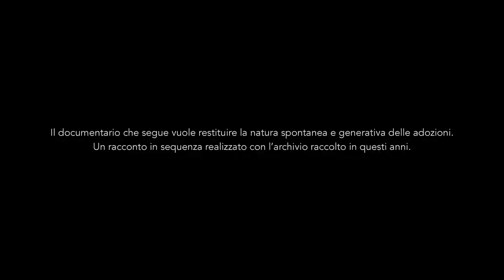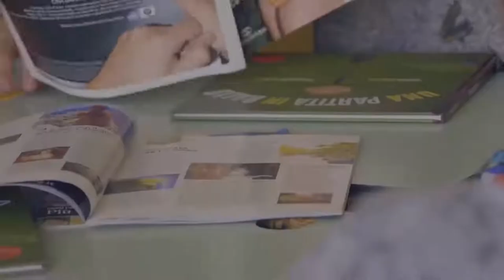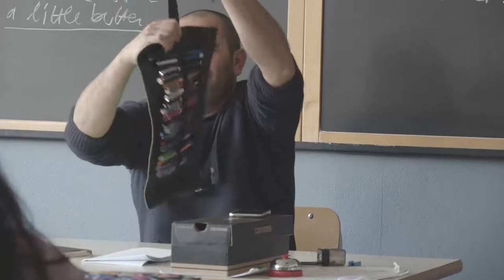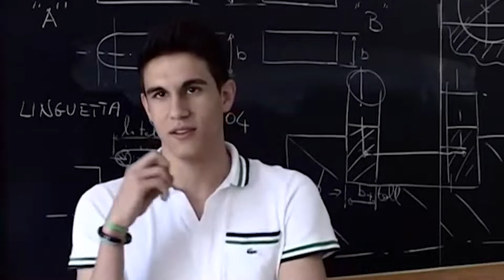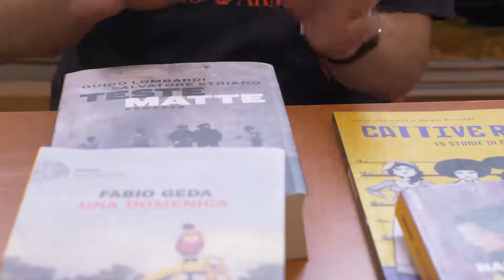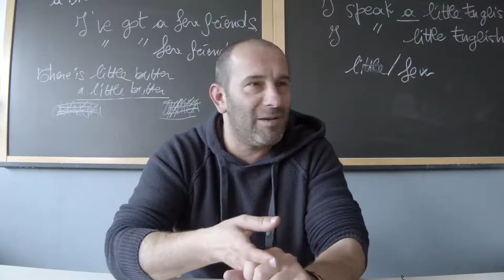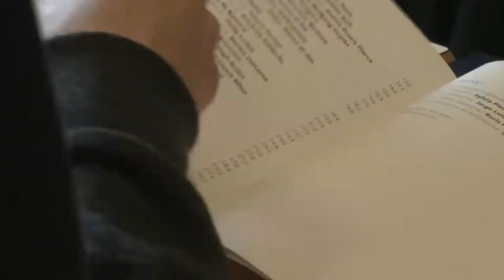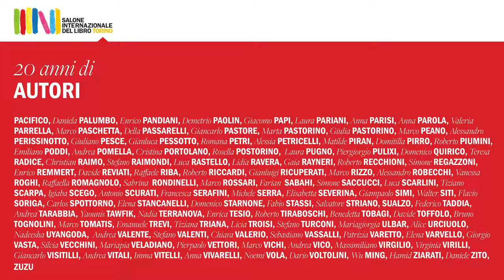Vent'anni di Adotta uno scrittore | SalTo22 | Salone Internazionale del Libro di Torino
"Adotta uno scrittore" è il progetto che da 20 anni fa incontrare studenti e studentesse con le migliori autrici e autori contemporanei. Dalle scuole primarie alle secondarie, alle strutture detentive, alle università.

È un progetto del Salone del Libro che mette al centro la lettura: i libri sono il punto di partenza per stringere legami, scoprire complicità, coltivare un dialogo e parlare di storie.
Le autrici e gli autori entrano nelle scuole e nelle strutture detentive per mostrare il lato vivo e dinamico dei libri, così che diventino uno strumento di conoscenza utile a tutti e tutte.